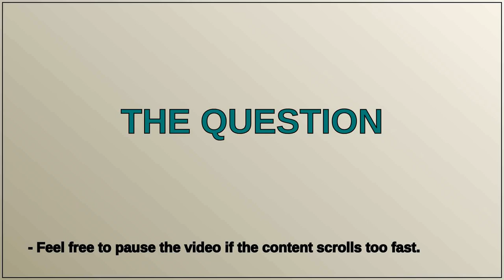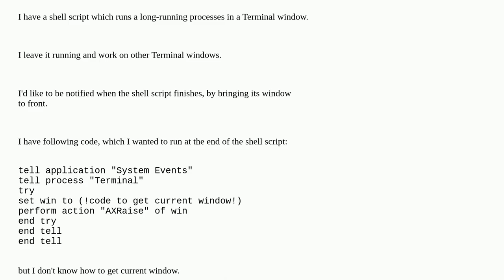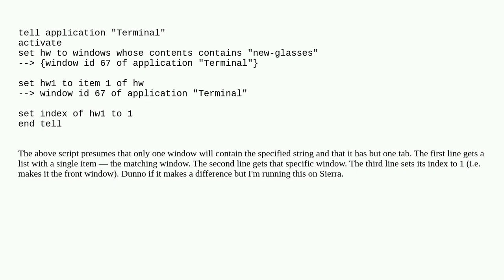Applescript to bring a Terminal window to front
A special thanks goes out to the community

  macos applescript